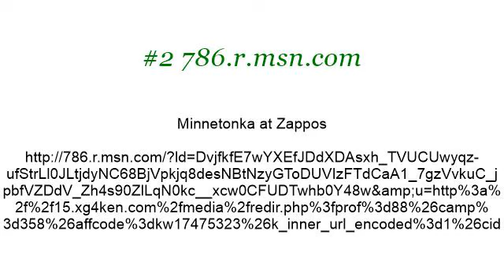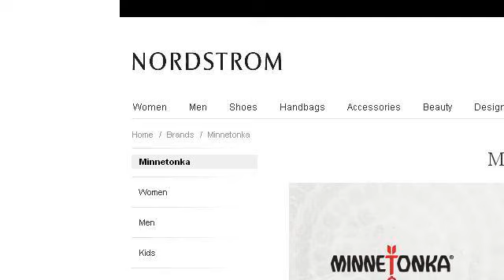About Minnetonka Shoes